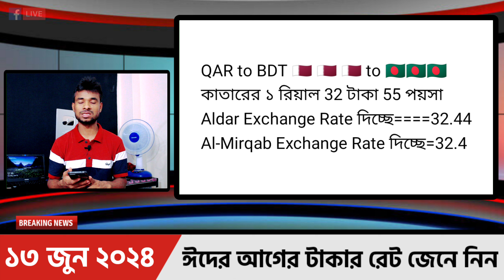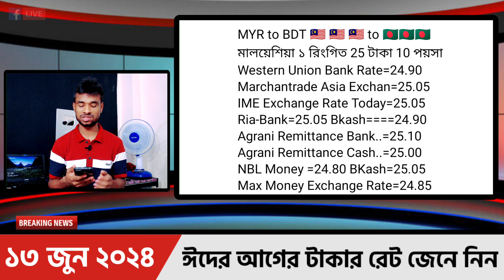আজকের টাকার রেট | Ajker Takar Ret | সৌদি/ওমান/দুবাই/কুয়েত/মালয়েশিয়া/কাতার/বাহরাইন/ডলার রেট